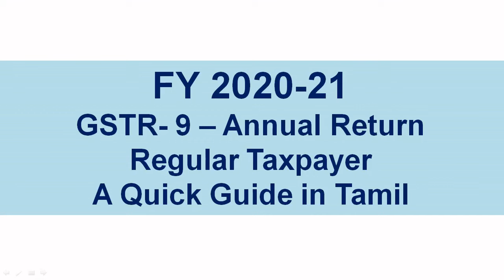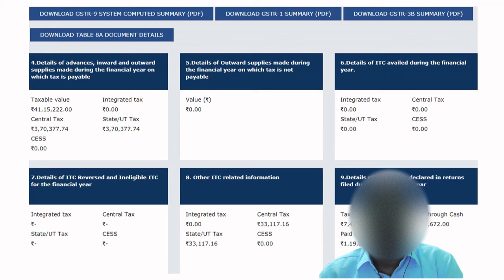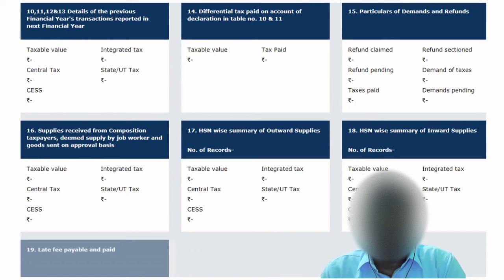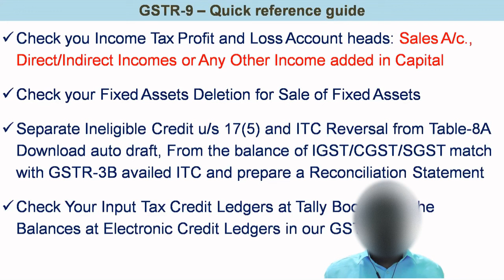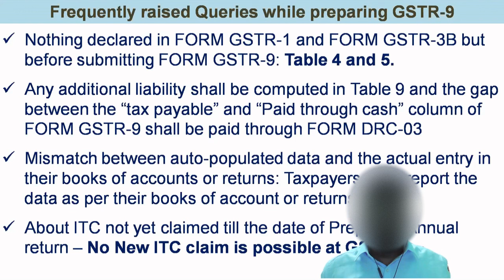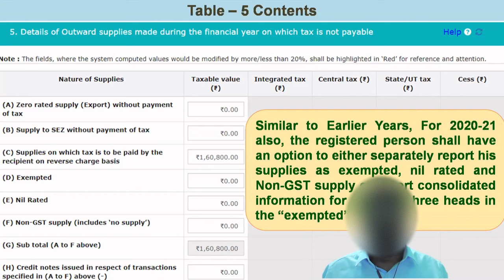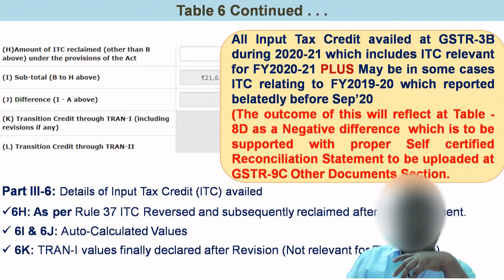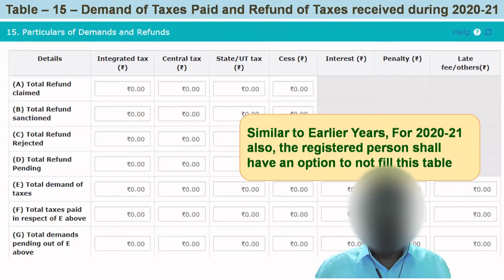GSTR-9 Annual Return Explained in Tamil